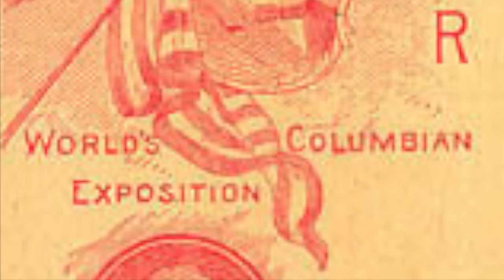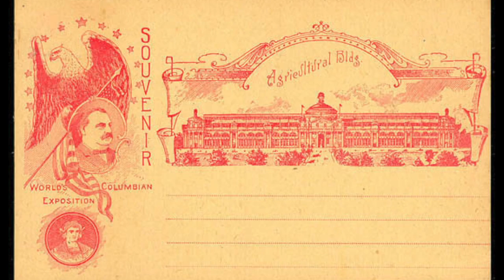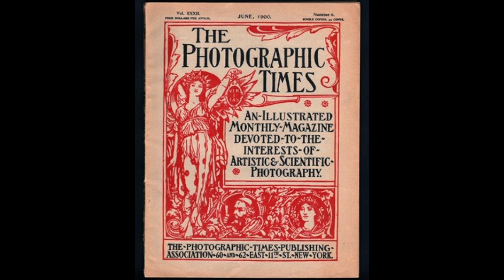Moment in History Extra: Season 2 Ep. 33 "Louis James Pesha"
Louis James Pesha was one of the most prolific photographers at the turn of the 20th Century in the Blue Water Area.